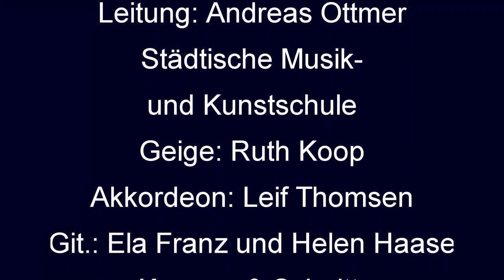2 Songs mit 50 Grundschulkindern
"Lollipop" und  "Un poquito cantas"
Die Franz-Hecker-Schule in Kooperation mit unserer städt. MKS